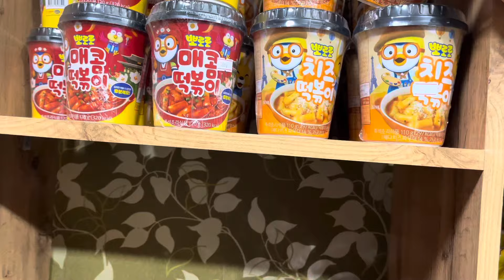24САҒАТ КОРЕЙ ТАМАҒЫН ЖЕЙМІЗ🥵🍜🍱🍣челлендж